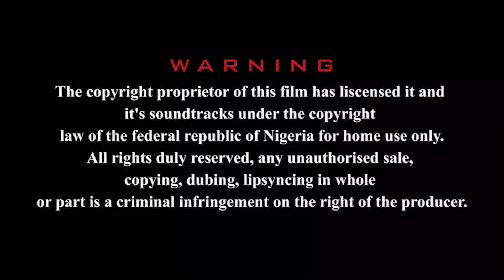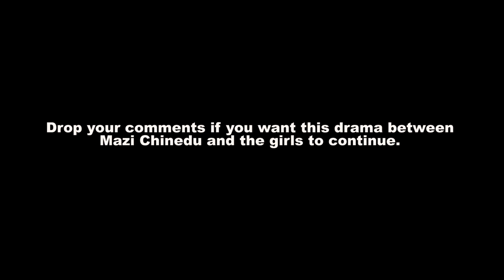We nor dey give Shi Shi - episode 1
In a quest to travel out for greener pastures, Two village misfits do anything possible to achieve their dreams.